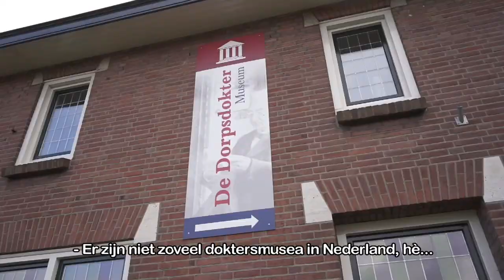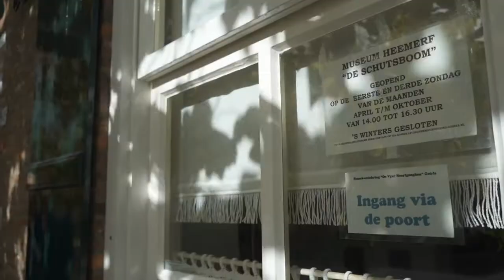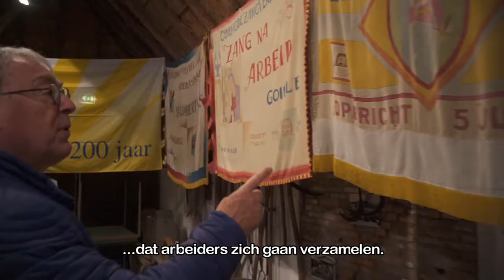Brabant Bokaal 2021 - Jan van Eijck - incl. ondertiteling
De Brabant Bokaal is sinds 2008 een eerbetoon aan personen die zich als vrijwilliger op meer dan bijzondere wijze inzetten voor de Brabantse cultuur en natuur. Jaarlijks worden maximaal drie personen met de Brabant Bokaal onderscheiden. De bokaal en de bijpassende draagspeld zijn ontworpen en gemaakt door de Brabantse kunstenaar Eelco Veenman.